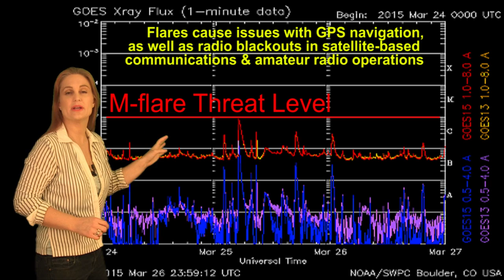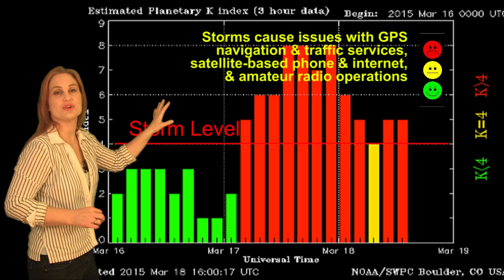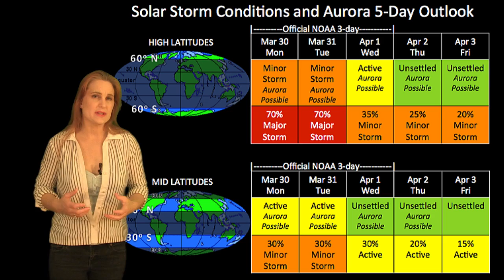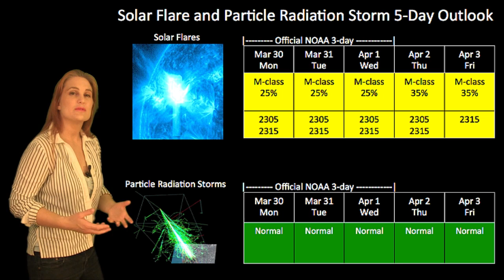Solar Storm Forecast 3-30-2015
The Sun is giving us some well-deserved rest this week after hitting us with that huge solar storm over Saint Patrick's Day. The unsettling effects of that storm lingered for nearly a week afterwards causing aurora flare-ups and wreaking havoc with the amateur radio bands. Flare activity is remaining low despite numerous active regions on the Earth-facing Sun and we have had very little in the way of solar ejections. However, two large coronal holes are teaming up to give us an extended period of high speed wind over the coming days. This fast wind could bring storm conditions, especially at high latitudes, that could impact GPS and amateur radio operations, but will also bring a good chance for aurora. Learn details of this coming fast wind, catch some stunning aurora pictures from the lingering effects of last week's storm, and see what else the Sun has in store this week.

Aurora Photography:
Grant Grieve, Oreti Beach, NZ